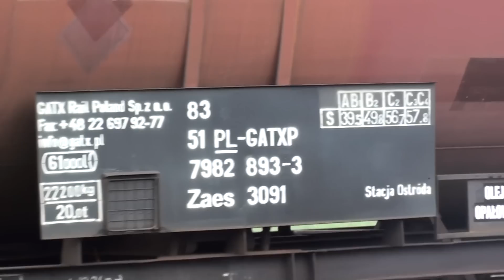M62-0201 i TEM2-086 Orlenu z cysternami wyjeżdżają z Krzyża Wlkp.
Na święto kosmonauty najlepszy jest... GAGARIN!! ;] krótkie ujęcie z mojego wyjazdu do Krzyża Wielkopolskiego, gdzie połapałem trochę pociągów. Specjalnie czekałem na odjazd gagarina, ale warto było.Filmik z 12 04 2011r godz 16:11